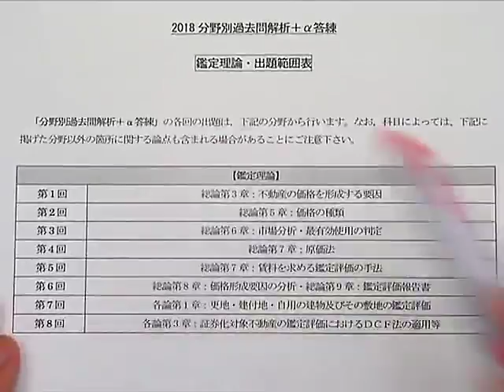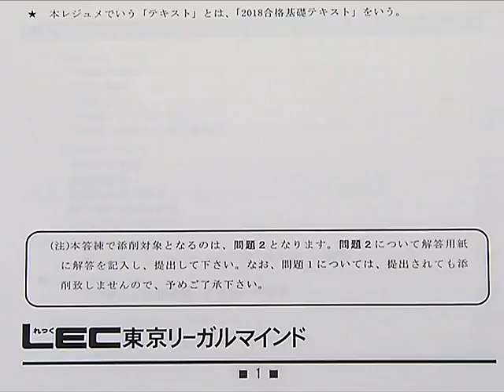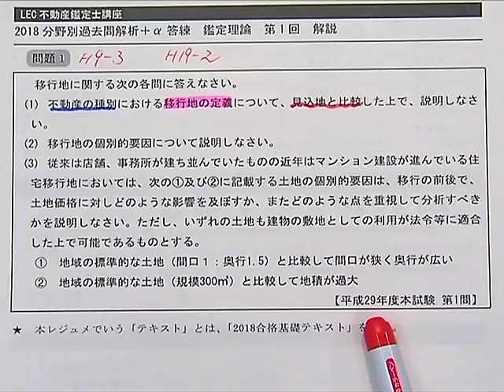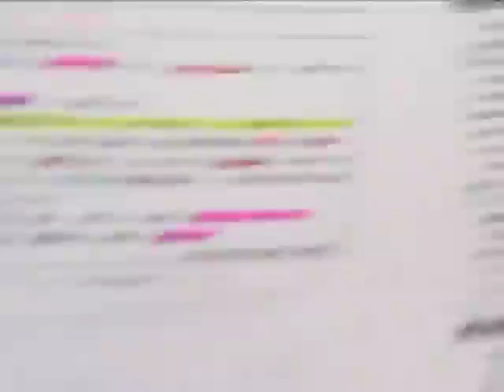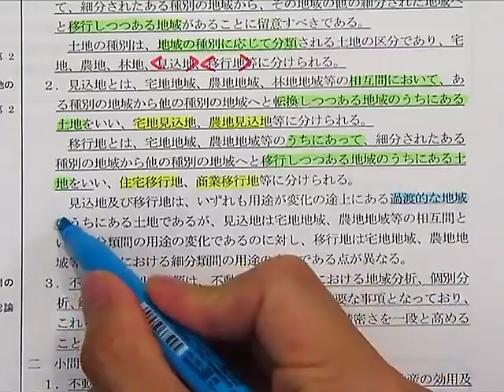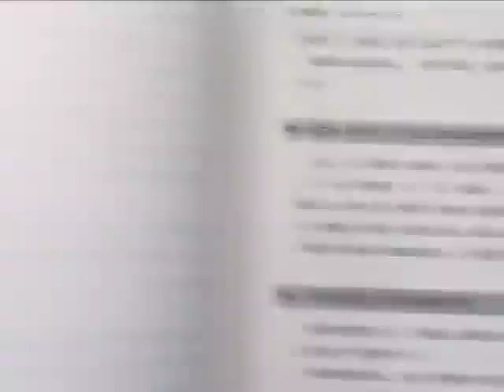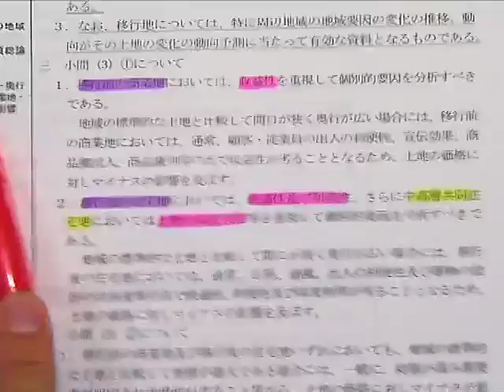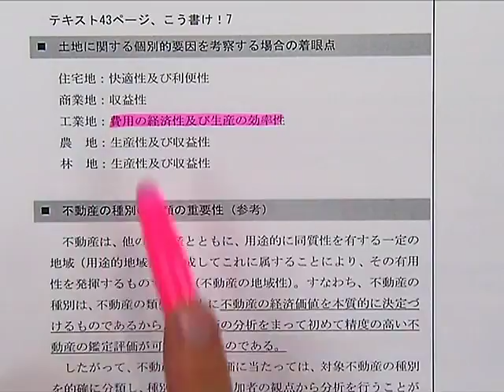【LEC不動産鑑定士】2018分野別過去問解析＋α答練「鑑定理論」(第1回冒頭) 川原正幸 専任講師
2018年合格目標：論文徹底強化コースに含まれる論文学習経験者向けの答練です。
2017/9/7(木)より全4科目一斉発送開始！2018年最終合格に向けてすぐに学習開始できます！
2018年合格目標：学習経験者対象講座のご案内